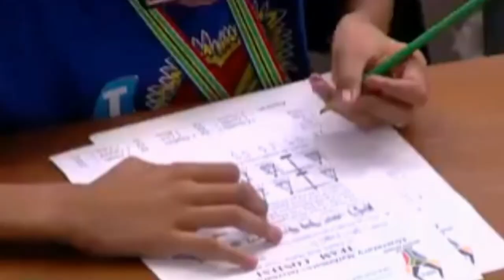South Africa host International maths competition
The SA International Mathematical Competition will see 26 countries competiting in individual tests and team puzzle challenges.

Mathematics is linked to the Development of Human kind.